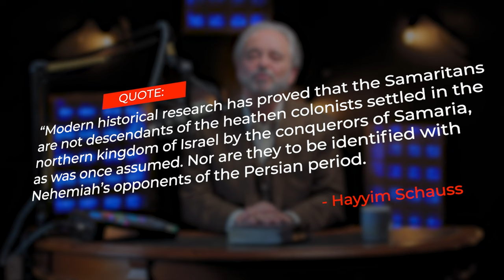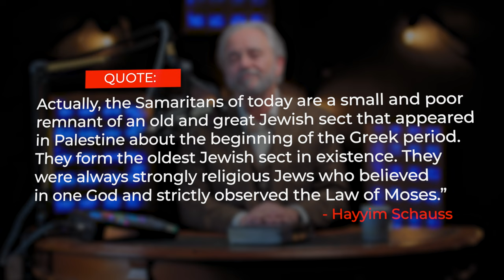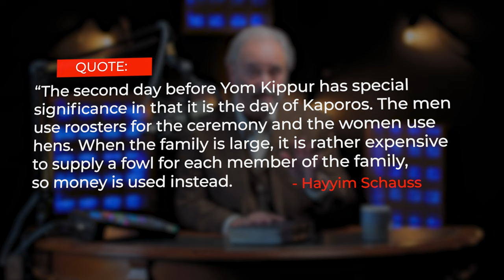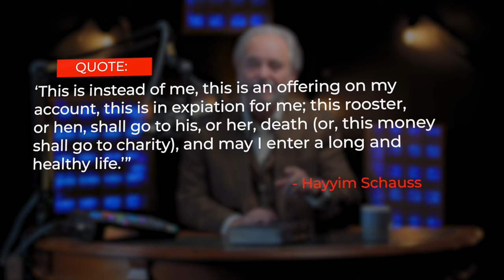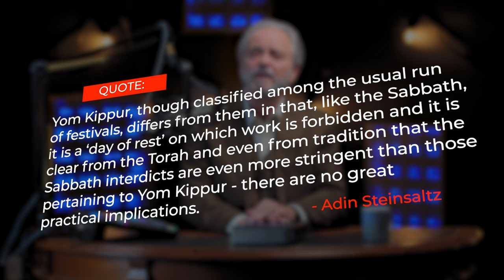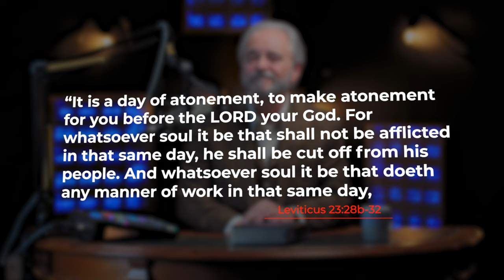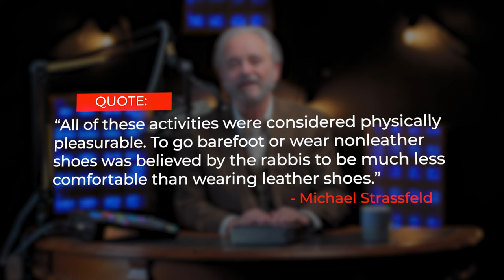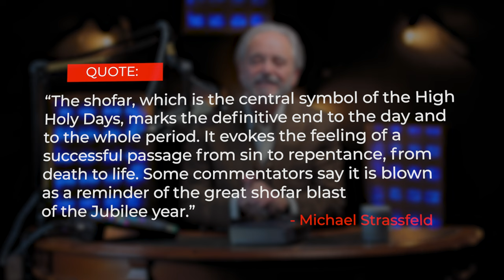God, Forgive Me? Ep.8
Join Dr. Randy Weiss as he present information from his recent book, "God, Forgive Me?"

You can get your own copy at crosstalk.org